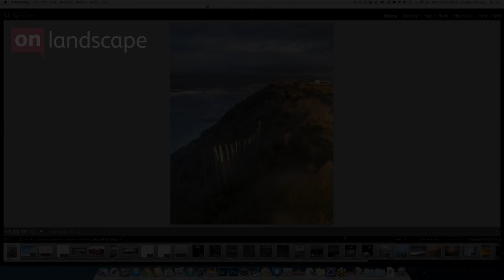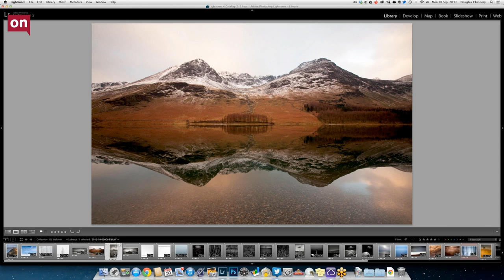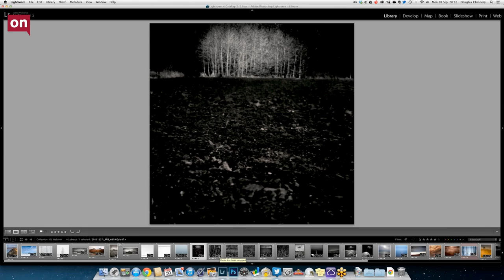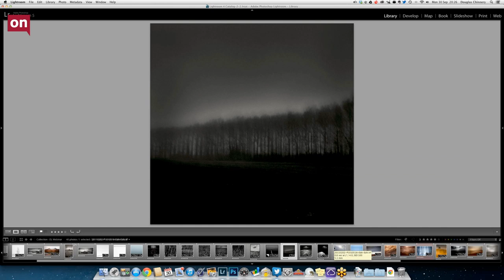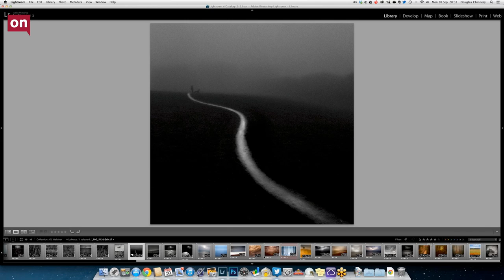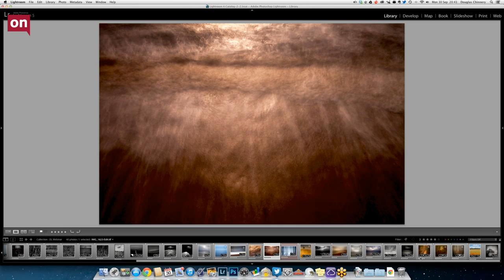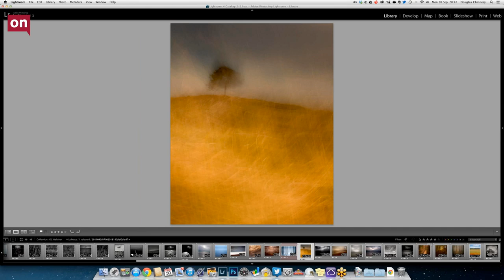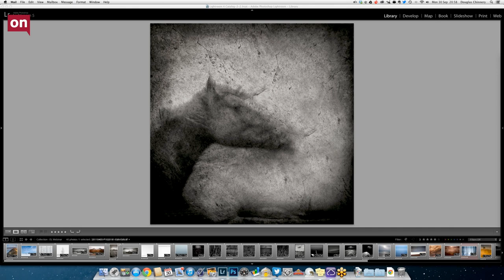Doug Chinnery Webinar / Creative Landscape Photography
The echo on Tim's mic is removed after 1 mins into the webinar (sorry about that!).

In this recording of the webinar that was run with Doug Chinnery, we hear about:

* Creative landscape photography - what do we mean?
* How to achieve intentional camera movement
* What techniques are there for intentional camera movement
* What compositions work for this

We will be following this up with a further webinar with Doug, demonstrating the techniques used in texturing images in Photoshop